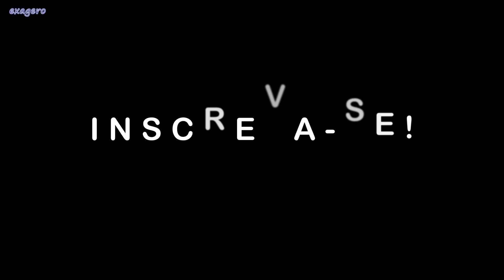O que é Invasão de Privacidade com Fabíola Reipert │ Exagero Cortes Podcast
Fabíola Reipert explica o que é invasão de privacidade e fala de algumas situações em que isso não acontece. Ela diz que muitas vezes estão apenas tentando acabar com a liberdade da imprensa.

Fabíola Reipert é jornalista, apresentadora e muito bem informada. Fabíola apresenta diariamente o quadro “Hora da Venenosa” no Balanço Geral.

NESTE CANAL VOCÊ ENCONTRA: Cortes dos melhores podcasts!